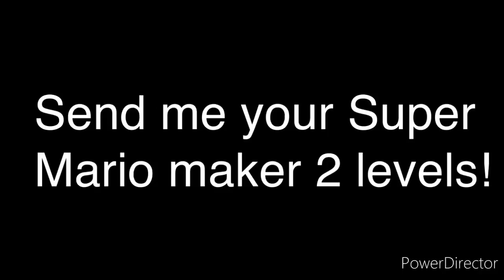Send me your levels!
Every different creator will have a video dedicated to just their levels